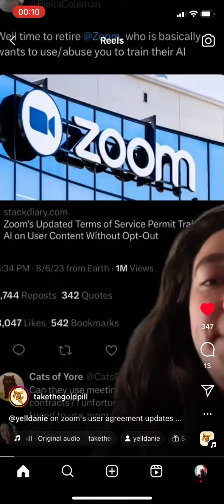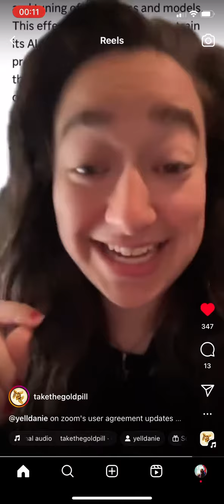Zoom Update TermsOfService